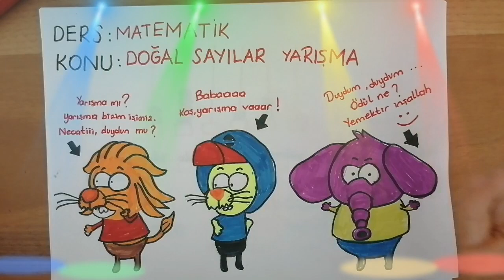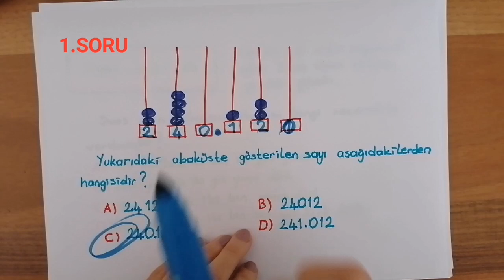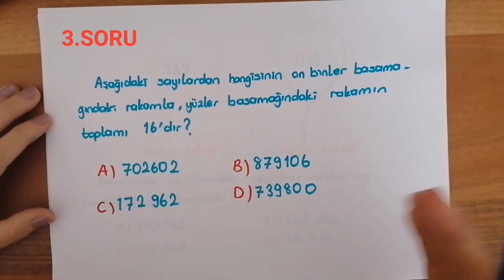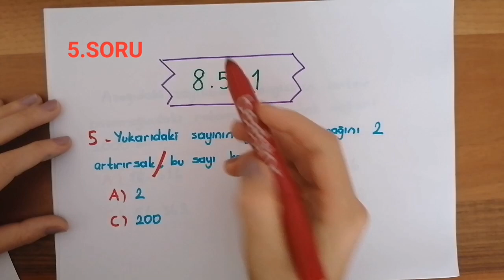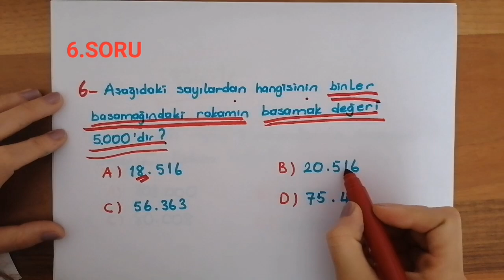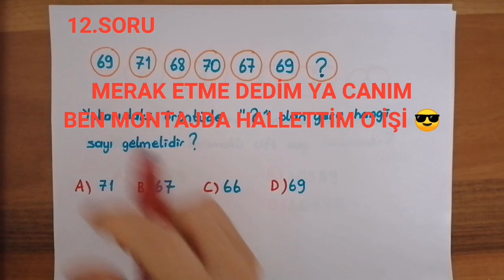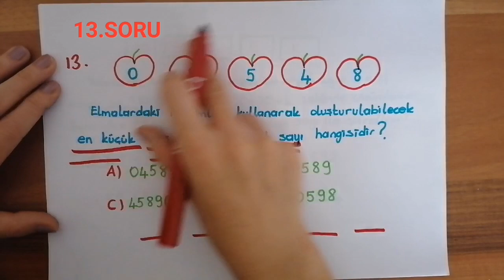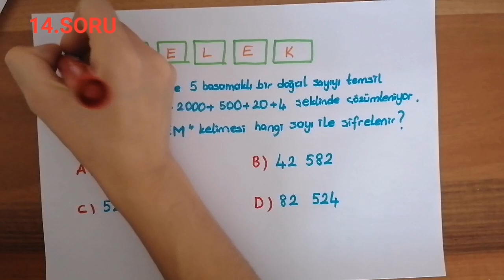4.SINIF MATEMATİK YARIŞMA (DOĞAL SAYILAR)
DERS NOTLARIMA perihan_akgoz_ogretmen İNSTAGRAM HESABIMDAN ULAŞABİLİRSİNİZ.
YARIŞMA İÇERİĞİNİ VE  KURALLARINI VİDEO OYNATILMAYA BAŞLANDIĞINDA ANLATACAĞIM, ACELE ETMEYİİİİİN ;)